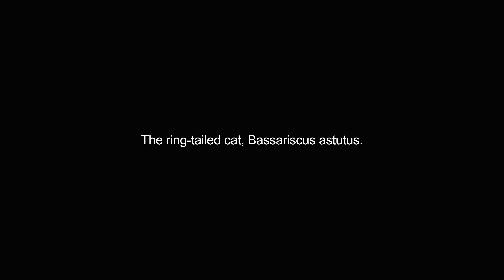cacomistle video Dictionary meaning and pronunciation